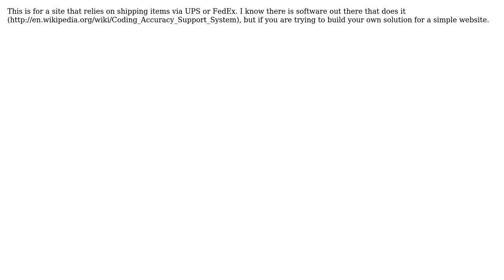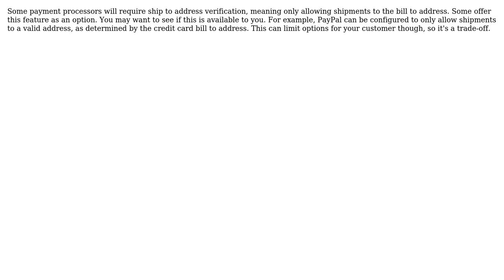How should a website validate a users mailing address? (2 Solutions!!)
How should a website validate a users mailing address?

With thanks & praise to God, and with thanks to the many people who have made this project possible! | Content (except music & images) licensed under CC BY-SA | Music | Images & others | With thanks to user sank user Martin Beckett user jfrankcarr and the Stack Exchange Network Trademarks are property of their respective owners. You are responsible for your own actions.